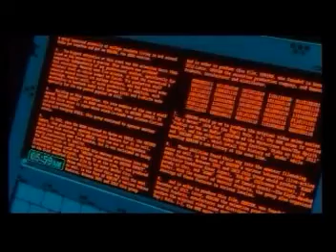Evangelion amv- Bohemian Rhapsody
Video:Evangelion
Cancion: Bohemian Rhapsody

Muy bueno.